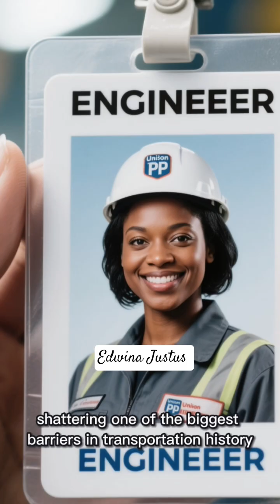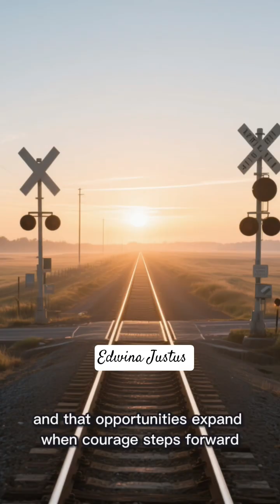Edwina Justus – The Trailblazing Railroad Engineer